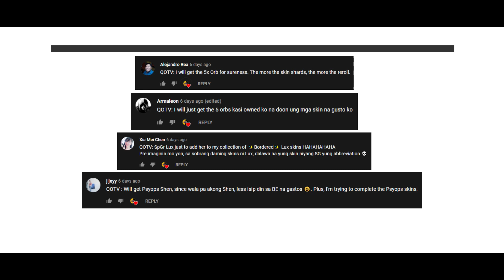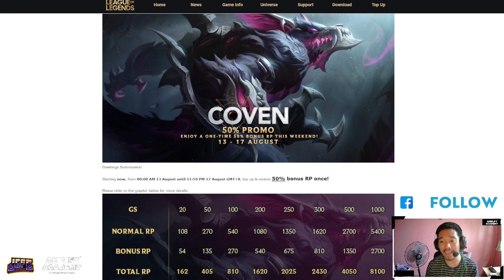Coven's Cards | Get MOMMY EVELYN for 1,820 RP + "FREE" rewards [Garena League of Legends PH]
More top-up promo please? Bat ganito lang, where's the anniversary spirit :(

JOIN US AT OUR DISCORD SERVER:
LoL players (follow the last step under server-roles)

MUSIC 🎶:
Riot Games Music (STREAM IT!)